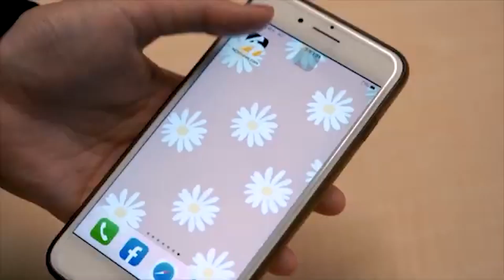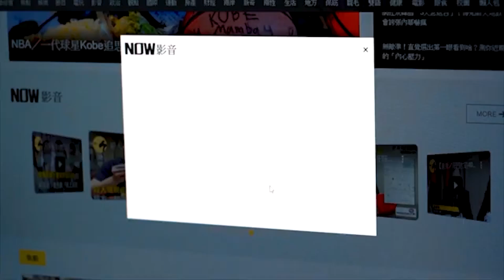騎車偶遇「狗界三寶」直衝！後方視角「狗公腰」神躲 網：敏捷點爆